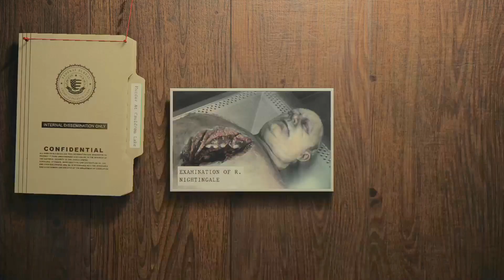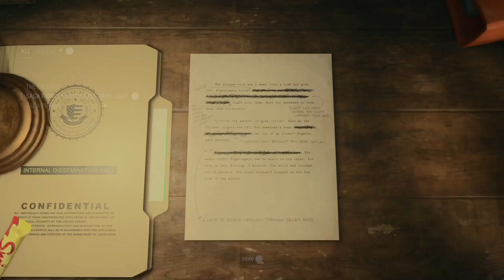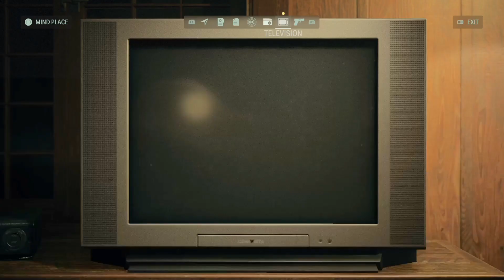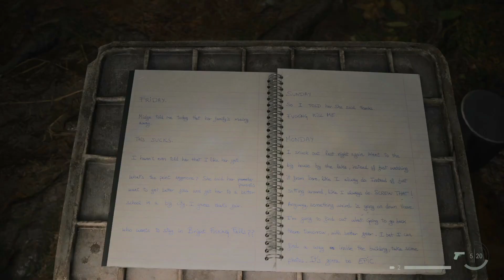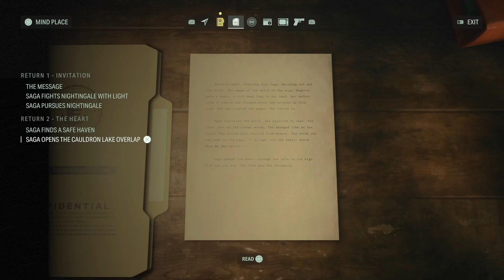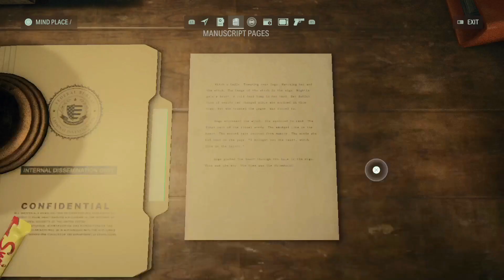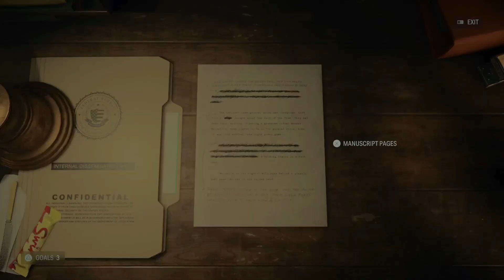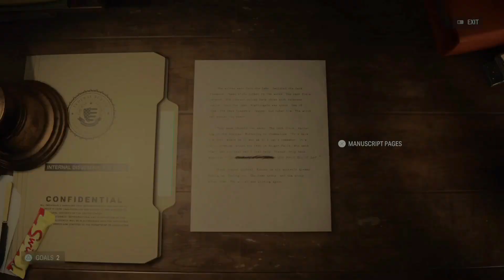ALAN WAKE 2 PS5 Full Walkthrough (தமிழ்)Part 2 - NIGHTINGALE MONSTER !!!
ALAN WAKE 2 Tamil Gameplay Walkthrough part 2 1080p 60fps includes Alan Wake 2(2023) Full Gameplay Walkthrough and Single Player Campaign  story includes Alan Wake, Saga Anderson,puzzles, horror, Investigation,all OST, all bosses,all cutscenes, all missions, PS5 gameplay & reaction until the Ending of Alan Wake 2 Single Player story !!
Alan Wake II is a survival horror game developed by Remedy Entertainment and published by Epic Games Publishing. A sequel to Alan Wake, the story follows best-selling horror novelist Alan Wake, who has been trapped in an alternative dimension for 13 years, as he attempts to escape by writing a horror story involving an FBI agent named Saga Anderson. The game was released for PlayStation 5, Windows, and Xbox Series X/S on 27 October 2023.